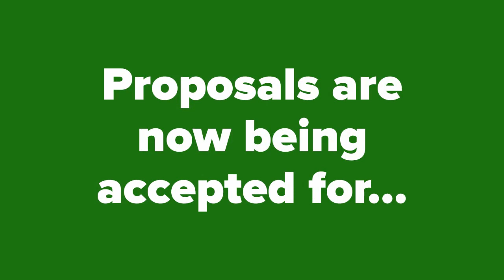2021 Minority Mental Health Conference Promo Extended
DEADLINE EXTENDED: Proposals are now being accepted for the 2021 Minority Mental Health Conference! This year's theme is "Knowing Is Growing." Submit your proposal by Monday, June 7